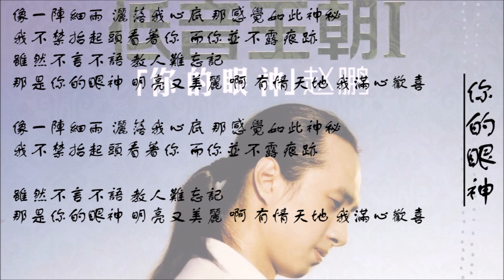【赵鹏 Zhao Peng】你的眼神 国语